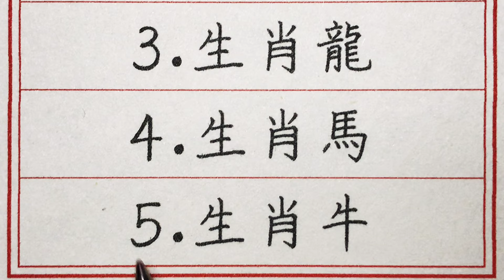老人言：地母娘娘賜福，5大生肖財運，大財臨頭